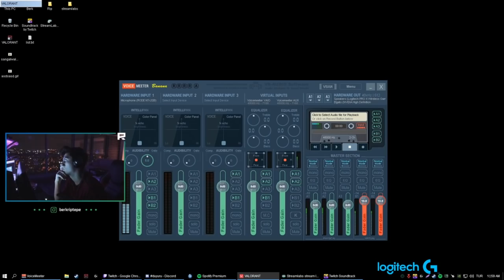BERK RIP TEPE YENİ OYUNCAK SETİNİ SATIN ALIYOR! VALORANT REKABETÇİ